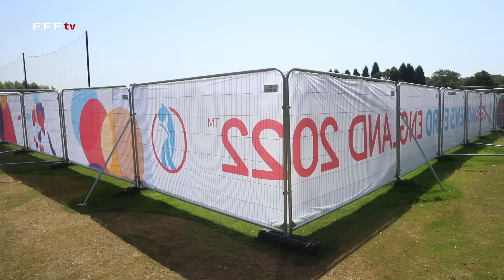Euro 2022 : Récupération, en pleine canicule I FFF 2022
Au pic de la canicule anglaise, les Bleues ont mis l'accent sur la récupération avant de débuter la préparation de leur quart de finale face aux Championnes d'Europe en titre, programmé samedi (21h) à Rotherham.